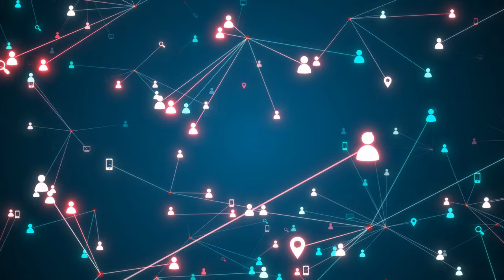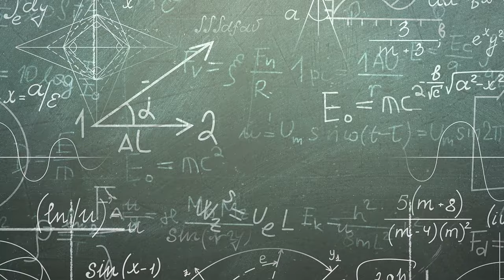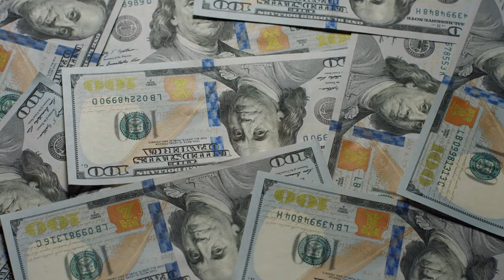Unlocking the Ultimate Battle: Wisdom vs. Knowledge - Who Reigns Supreme?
Wisdom Vs. Knowledge
In this episode of 'Seeking Wisdom' titled 'Wisdom Vs Knowledge,' the host explores the profound distinction between knowledge and wisdom, emphasizing the significance of wisdom in our lives. While knowledge represents facts and information, wisdom transcends the accumulation of knowledge by integrating critical thinking, discernment, and interconnected understanding. Wisdom serves as a guiding beacon, enabling us to make choices aligned with our values and navigate life's complexities with clarity and compassion. It involves questioning assumptions, embracing multiple perspectives, and integrating insights into our daily lives. Wisdom encompasses empathy, compassion, and integrity, shaping our interactions and moral choices. It is a holistic and transformative force that encourages self-discovery, growth, and enlightenment. The episode concludes by highlighting the transformative power of wisdom and its role in guiding our actions and perceptions in the modern world, while urging viewers to continue seeking wisdom for a positive impact on themselves and the world.

Series: Seeking Wisdom
Clip from "Seeking Wisdom in the Modern Age"

Song: The Introduction
Artist: Just Wisdom

Created by: Just Wisdom Productions

This video was created using Descript.